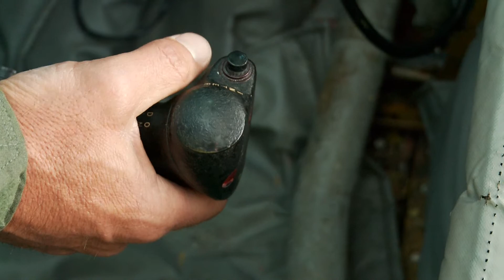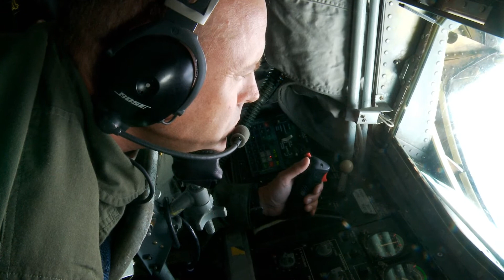KC 135 Boom Refuling C 17 Flight B Roll